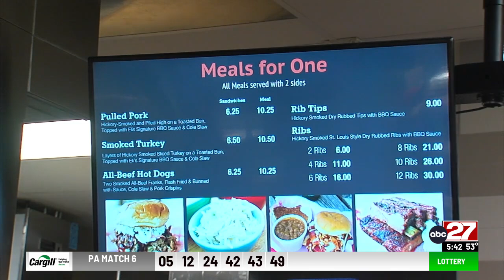Best and worst fast food values